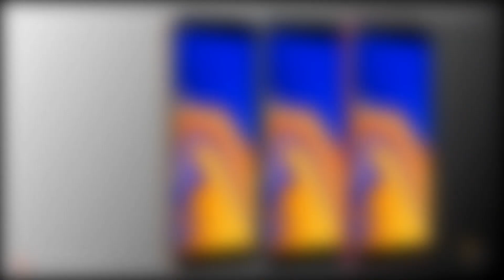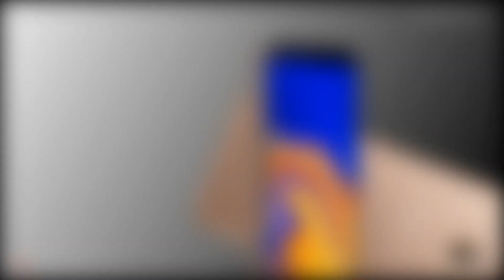Samsung Galaxy J4 Plus 2018, First Look, Phone Specifications, Price, Release Date, Camera and More!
Introducing New Samsung Galaxy J4 Plus 2018, First Look, Phone Specifications, Price, Release Date, Camera and More! Samsung introduced two new smartphones in the inexpensive Galaxy J. The Galaxy J4 + and J6 + models received 6-inch displays with a resolution of 720 x 1480 pixels, 3300 mAh batteries and are based on a quad-core processor, most likely Exynos 7570.

The Galaxy J6 + smartphone is equipped with such memory options - 3 or 4 operating and 32 or 64 GB of internal flash memory. Galaxy J4 + is available in 2 + 16 GB or 3 + 32 GB versions.

The Galaxy J6 + smartphone received a fingerprint scanner on the side face, a dual 13 + 5 Mp main camera and a megapixel self-camera. It is offered in black, silver and red cases. Galaxy J4 + does not have a fingerprint scanner, the main camera has a single one at 13 megapixels, and the front camera has a 5 megapixel camera. It is offered in black, golden and red cases. NFC support is optional and depends on the region and more ...

►Xiaomi Mi 8 Lite 4G Phablet Global Version Dual Rear Camera

►ASUS ROG Phone 4G Phablet 8GB RAM Int. Version - BLACK